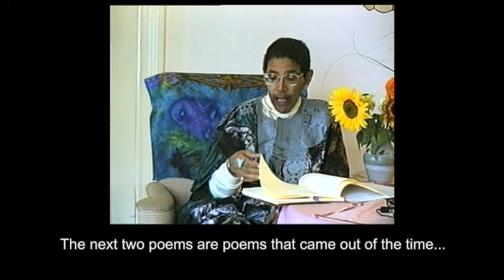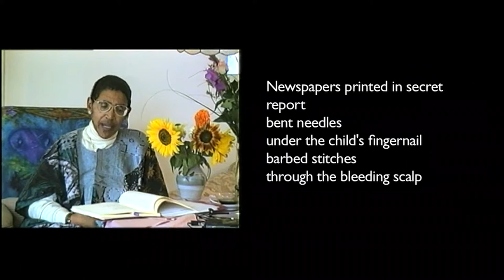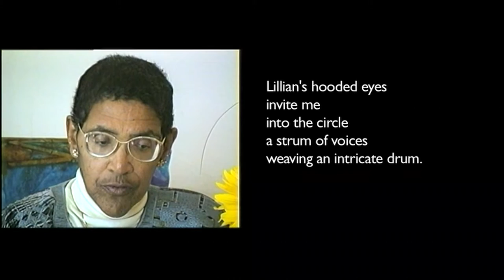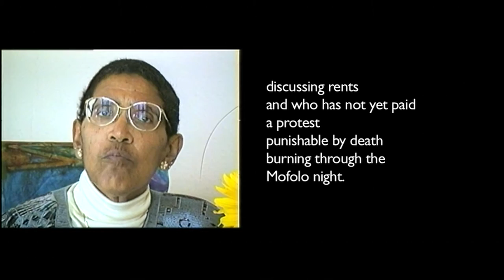Audre Lorde "Party Time" - Last reading in Berlin 1992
Audre Lorde’s last reading took place in September 1992, two months before her death, in the apartment of Dagmar Schultz and Ika Hügel-Marshall in Berlin-Schöneberg.  A few friends and colleagues from Orlanda publishing house were present. Audre dedicated the reading to the women in Soweto, South Africa with whom she was closely connected. We sent them a video tape of the reading.

This is part of the Special Features from the DVD of the documentary film

If you want to know more about Audre Lorde's time in Berlin